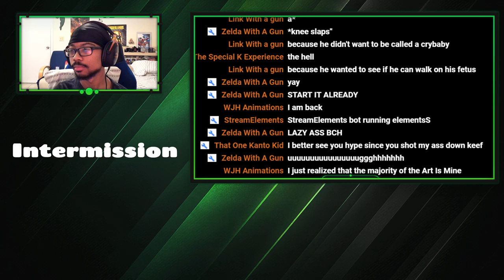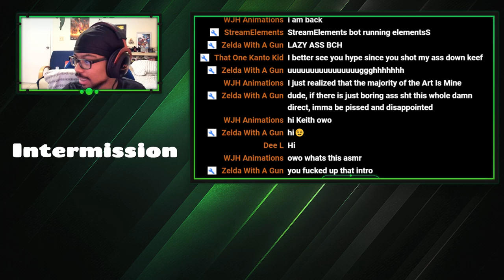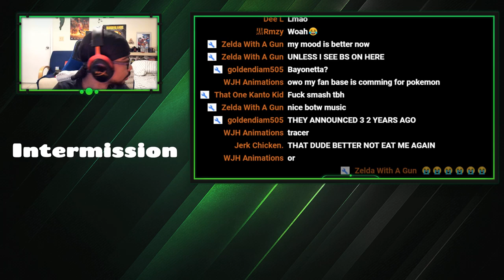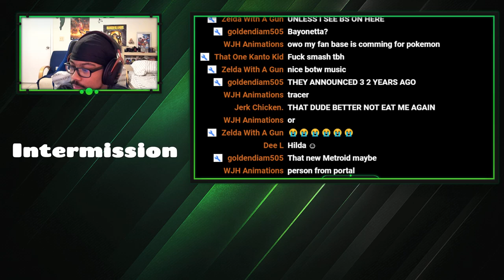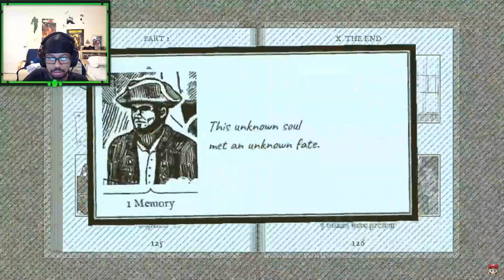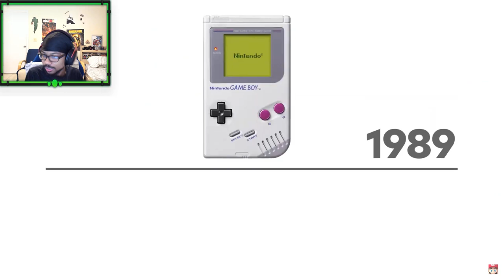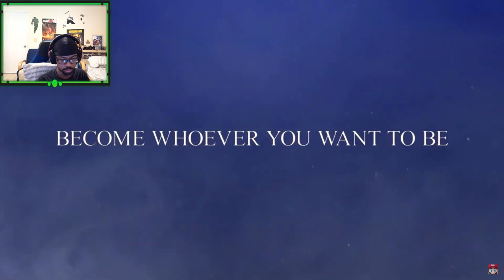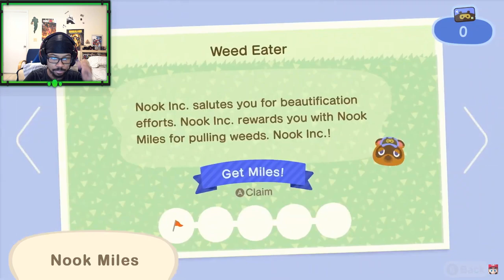WATCHING SEPTEMBER NINTENDO DIRECT WITH Y'ALL! - (Live Stream)